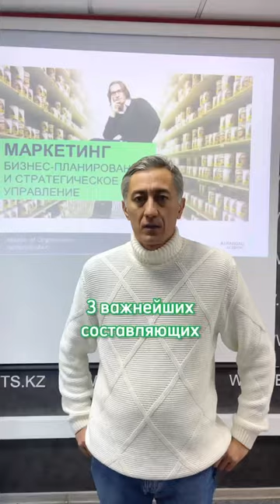Сегодня Булат Садыков расскажет вам о 3 правилах эффективного управления продажами!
Aspandau Academy - это
· 30 лет на рынке бизнес-образования;
· Обучили 260+ руководителей и предпринимателей;
· Провели 720+ корпоративных тренингов для персонала;
· 1200 образовательных программ и курсов;
· 78 тренеров в команде.